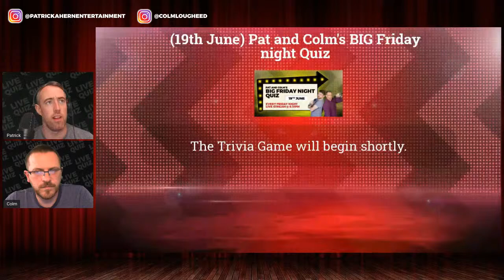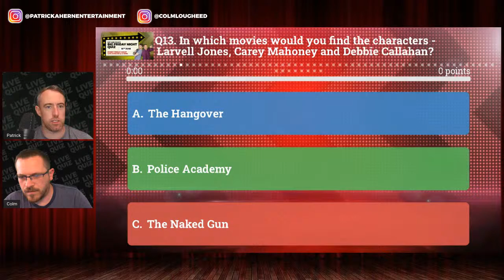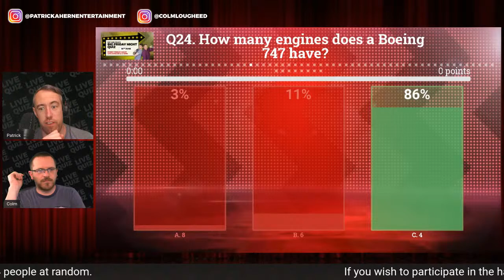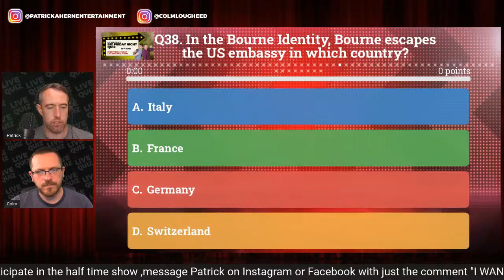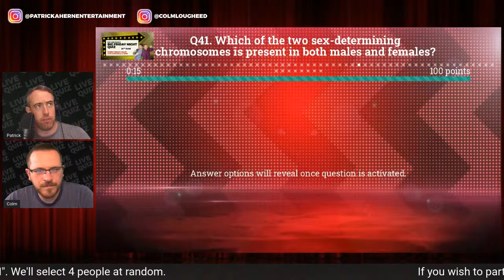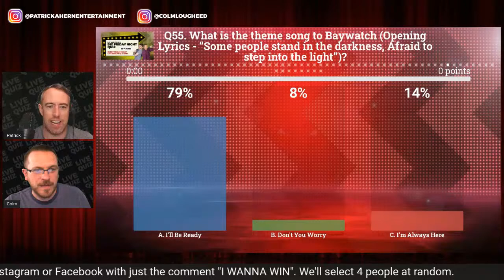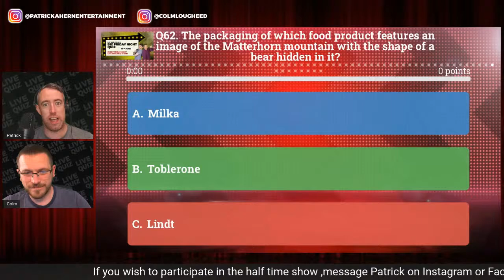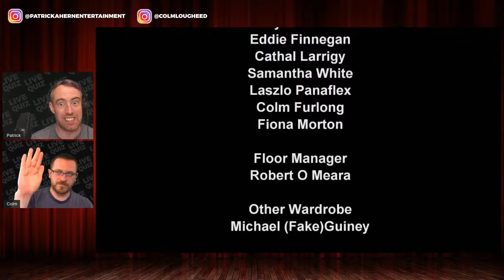(19th June) Pat and Colm's BIG Friday Night Quiz